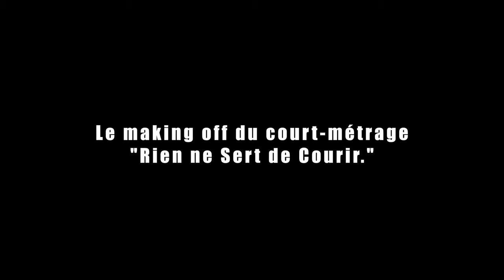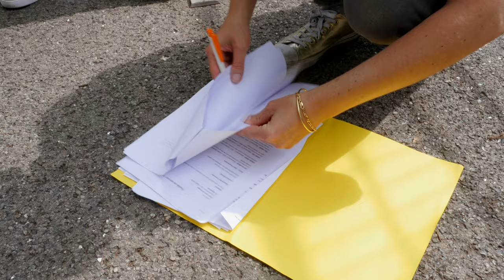Making Off - Rien ne Sert de Courir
ATELIER REALISATION de la commission du film Vaucluse avec les résidents du CEVAD de Carpentras.
Making off réalisé par Simon Vidéo